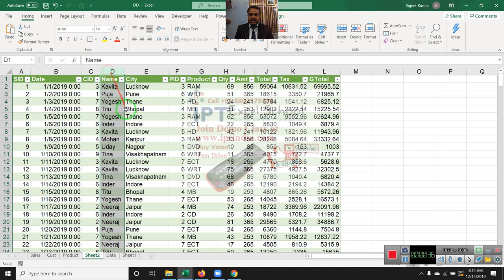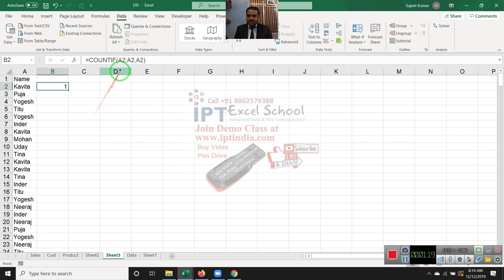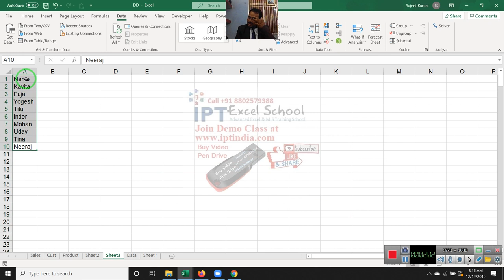माइक्रोसॉफ्ट एक्सेल में कॉलम लिस्ट से डुप्लीकेट वैल्यू कैसे रिमूव करें ?